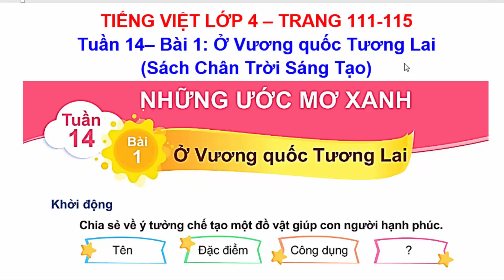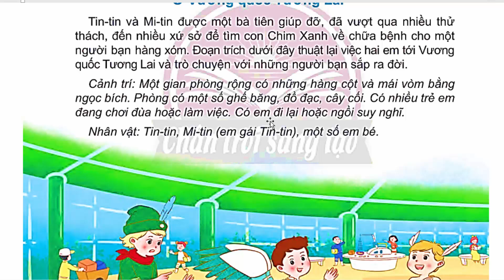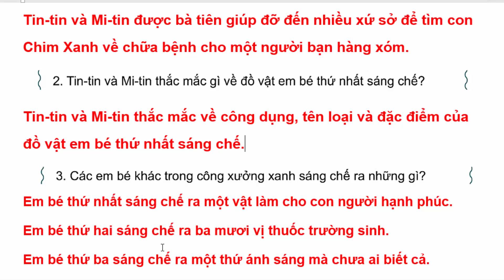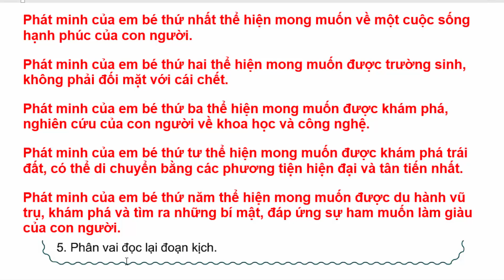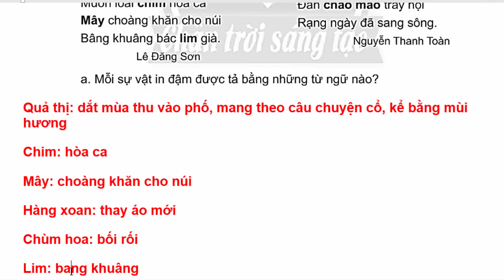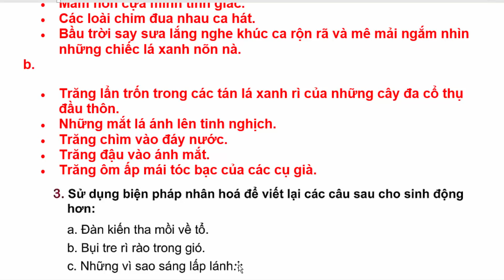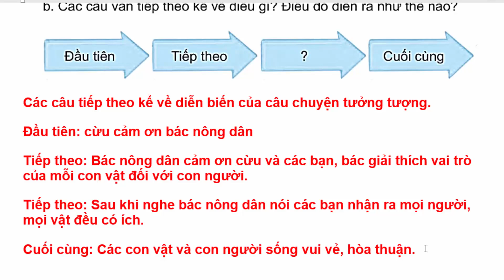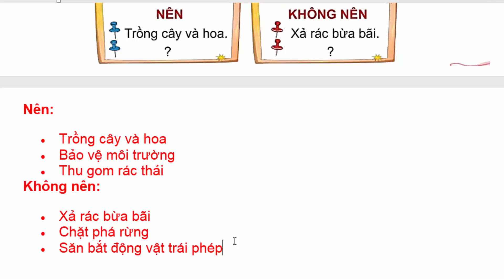Tiếng Việt Lớp 4 Bài 1 Tuần 14 | Ở Vương Quốc Tương Lai | Trang 111 - 115 | Chân Trời Sáng Tạo